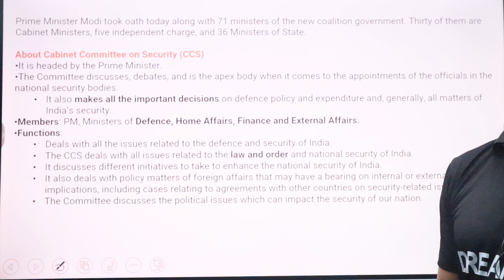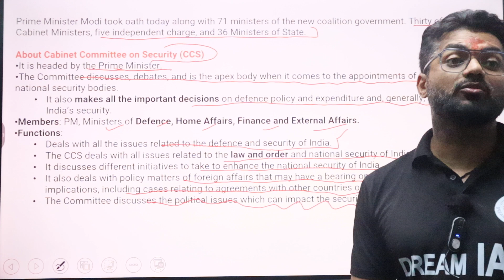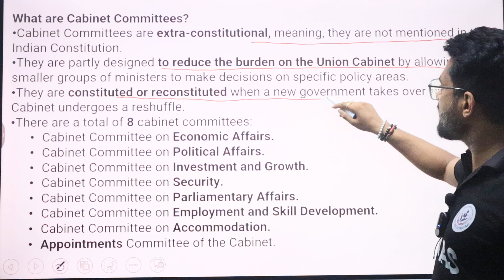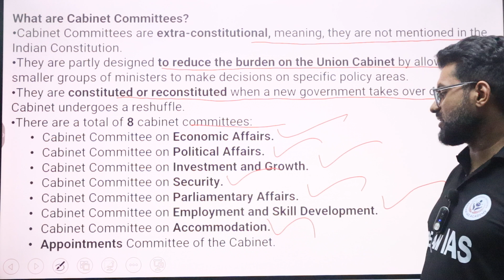Cabinet Committe on Security